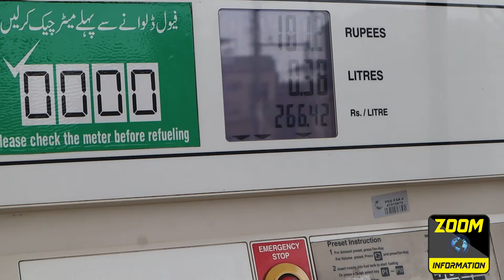Patrol Dalny Wala Ksy Awam Ko Cuna Lgaty Ha / Zoom Information